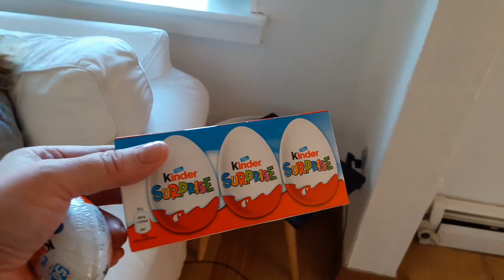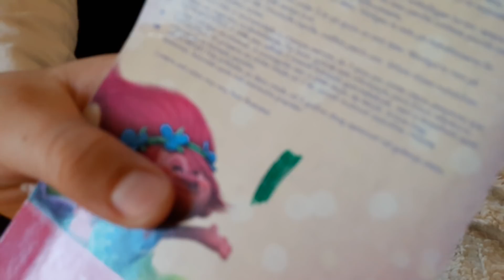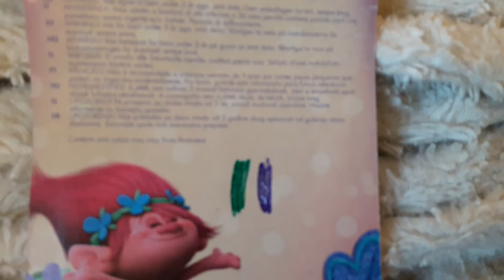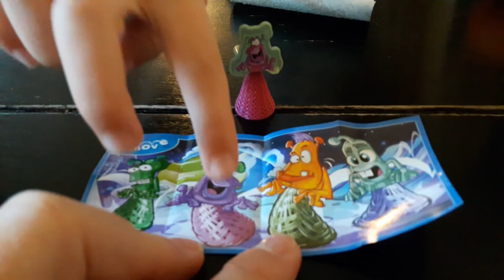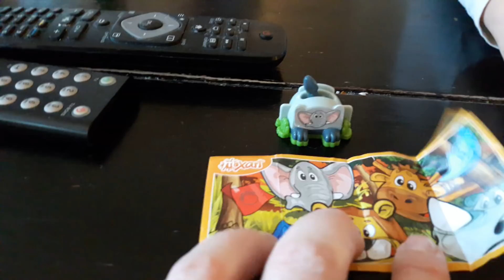Sannevillefamily❤Amalie & Sofia får kinderæg med surprise 😀